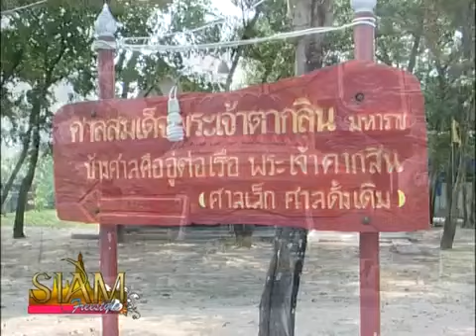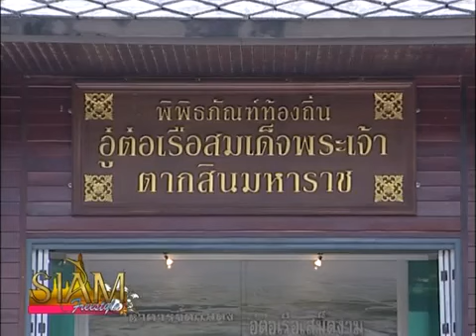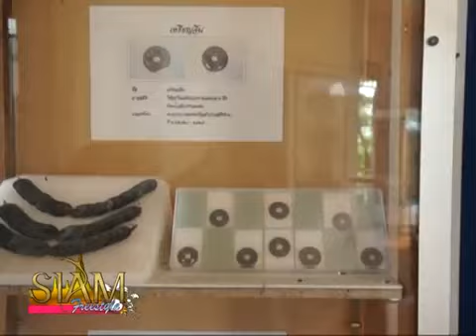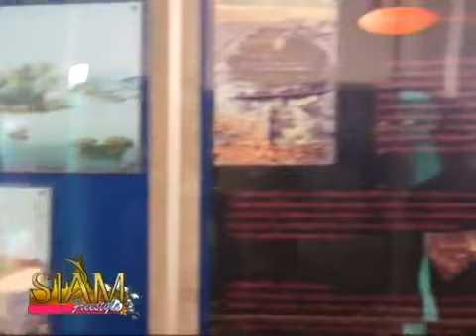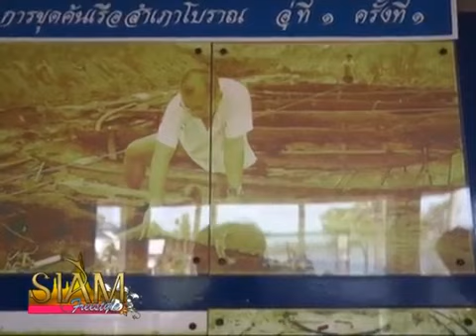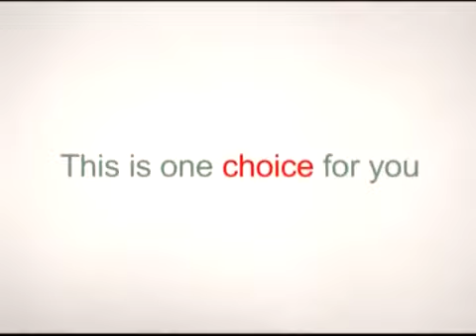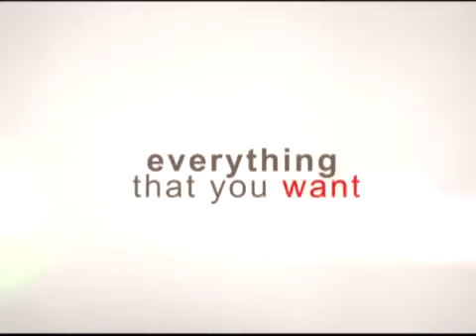เที่ยวอู่ต่อเรือเสม็ดงาม ศาลสมเด็จพระเจ้าตากสิน จ.จันทบุรี (เทปเก่า) - Where We Go